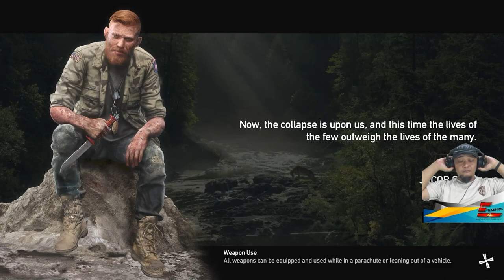3 MISSION SEBELUM KETEMU JACOB SEED | FAR CRY 5 | Part 14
Hi, EL is here, take a look on FAR CRY 5, Kali ini MasEL akan bermain di level HARD kali aja kalau tamat keluar level HELL, Sudah masuk wilayah JACOB sudah saatnya UPGRADE PERK. let's go !! 🎮